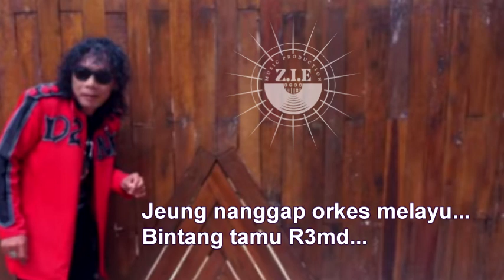SAHA ETA - NUKIE BALEBAT ( KARAOKE )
Karaoke Pop Sunda Terbaru 2023

Judul : saha eta
Artis : nukie balebat
Cipt : Jhapar Burangrang
Arransement : Aep Setia
Produksi Video : Zie Videography

Hayu lur urang ngamumule seni sunda!!!

Kanggo dulur dulur anu bade ngadamel Lagu, Aransemen Musik atanapi Produksi Video, Tiasa Hubungi :